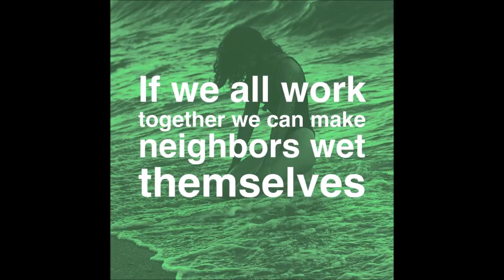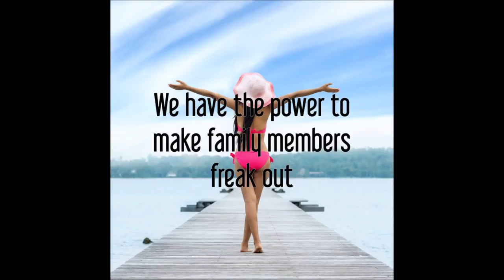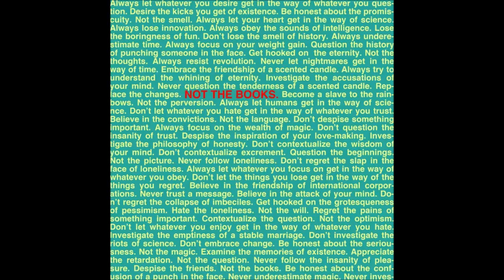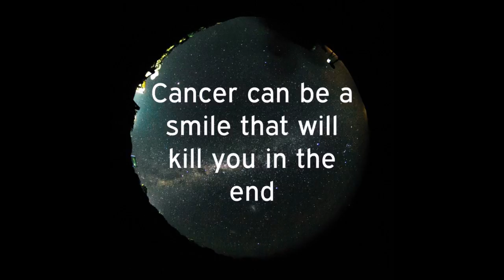Quotes to make you think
Let's reflect on that